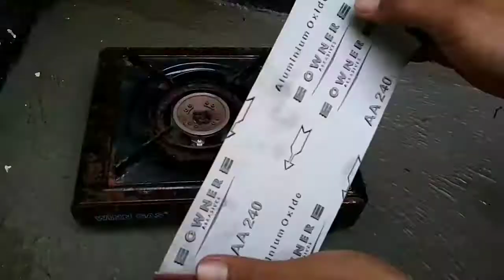DIY PORTABLE GAS STOVE - REPAINT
amateur repaint and restoration portable gas stove:))

Camera: Redmi 4x
Editor: Kinemaster